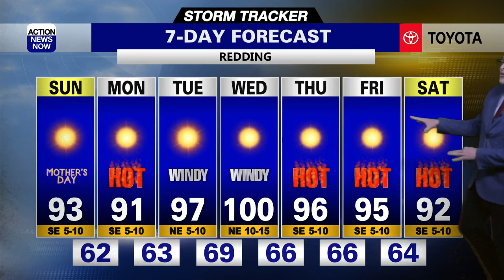Mother Nature Turning Up The Heat This Mother's Day Weekend And Beyond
The sun is out and month says May, however it really is feeling like summer as we stick above 90 for the next 7 days with a chance at breaking the century mark for some later next week.